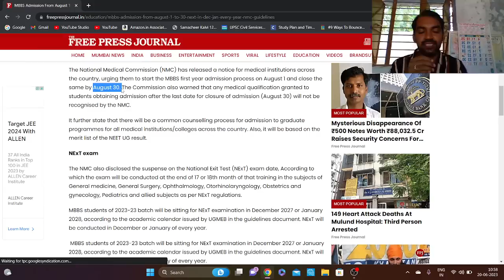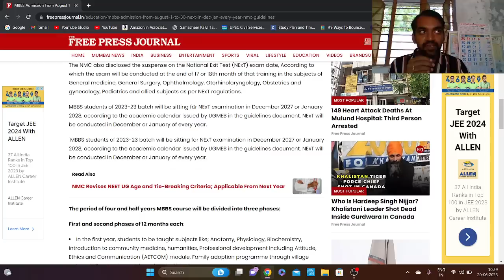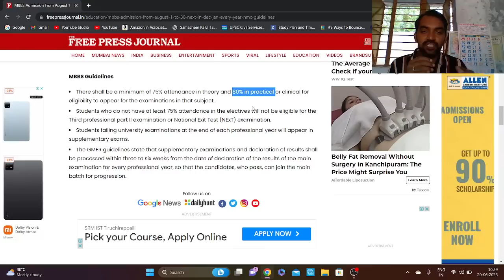MBBS Admission closing date is August 30! Important Information by NMC | MBBS counselling 2023